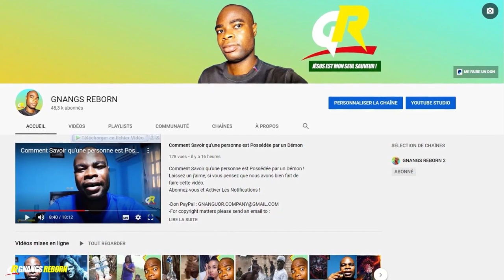Tu aimes DIEU mais tu fais SEMBLANT devant tes AMIS